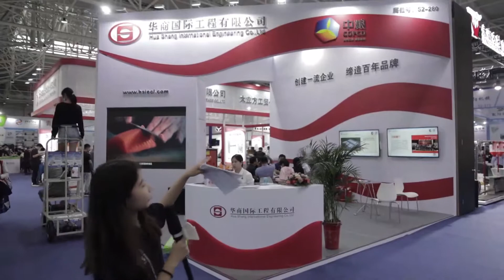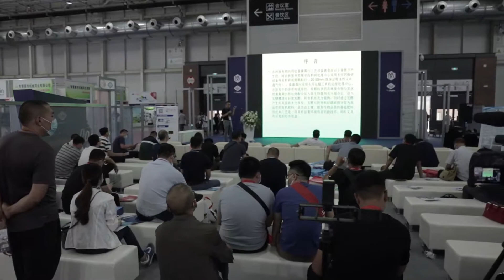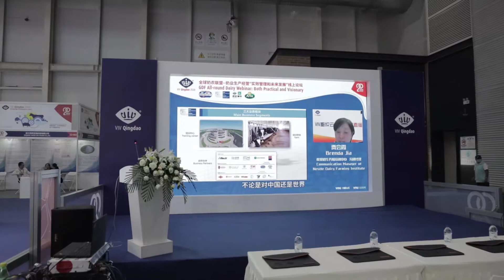Lachance product/Forums of 2020 VIV Qingdao